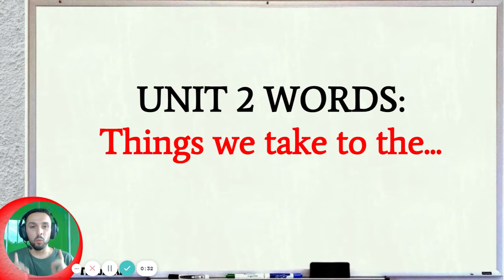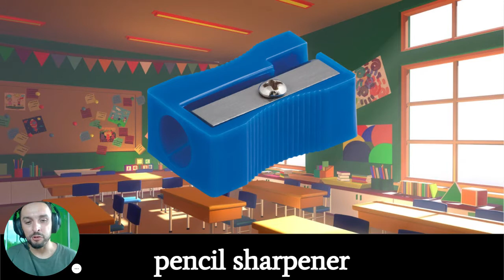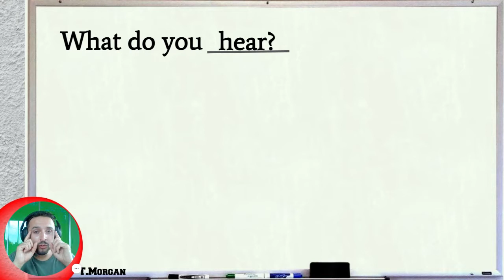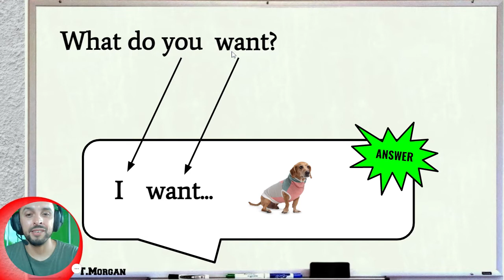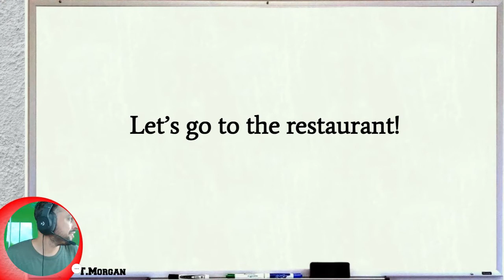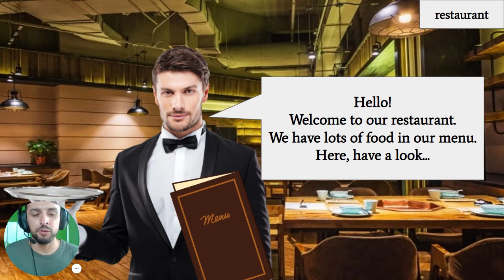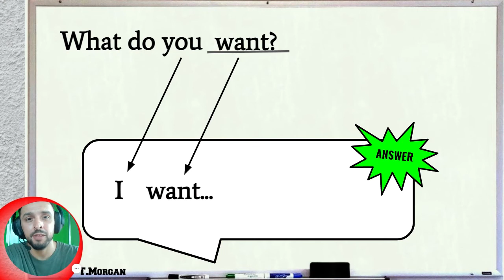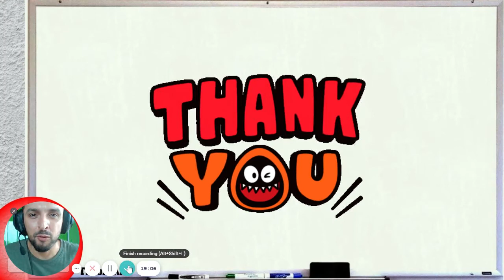G2 ILPE64 vdo 025 Unit2 Restaurant